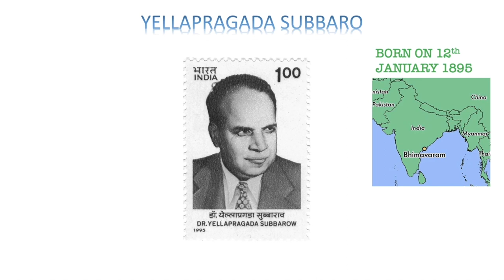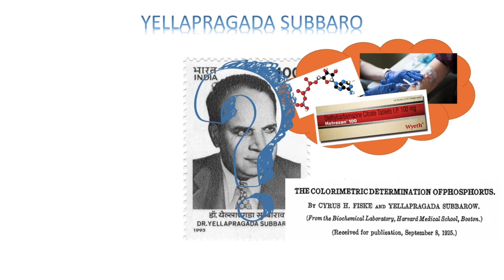Yellapragada Subbarao: Unsung Heroes of Science 2021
By Maya from High Wycombe